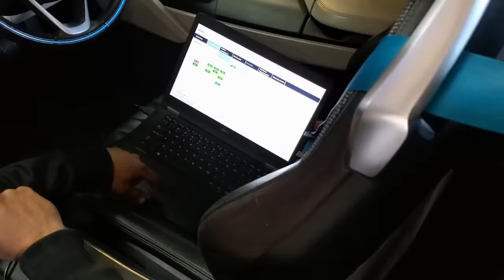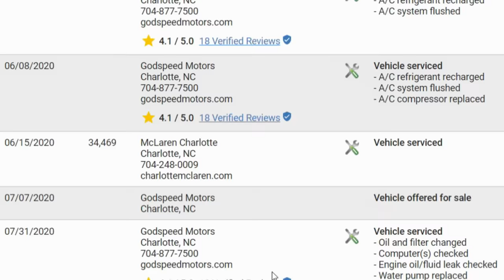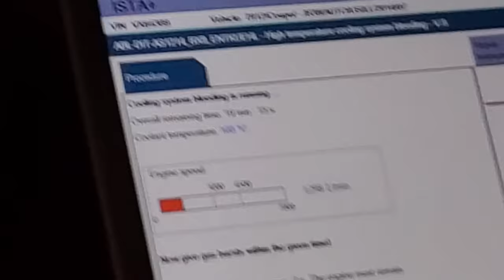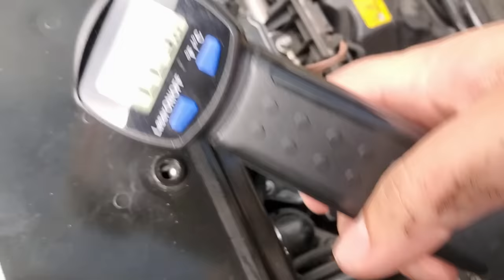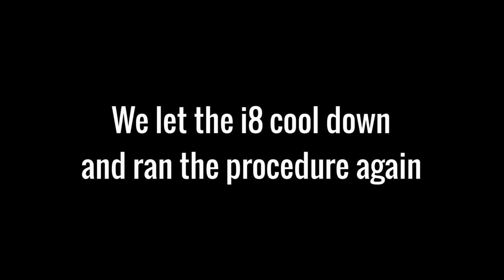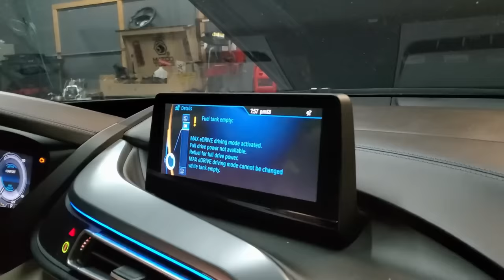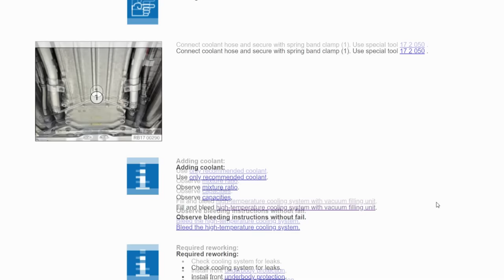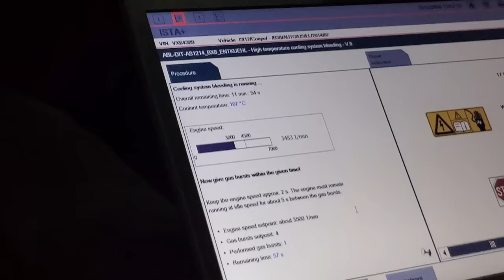Was my Repo'd BMW Supercar Sabotaged to make it Impossible to Repair?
Get 4 Months of NordVPN FREE with a 2 Year Subscription Purchase

Today we dive deeper into the cheap auction BMW i8 to see if we can solve its overheating issues, or if we just lost a ton of $ buying an unknown at the auction.